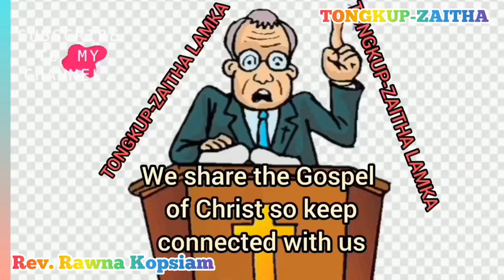NA INNSUNG UH BANG GIM A NAM ALE!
REV. RAWNA KOPSIAM